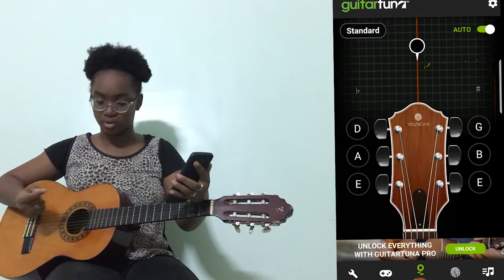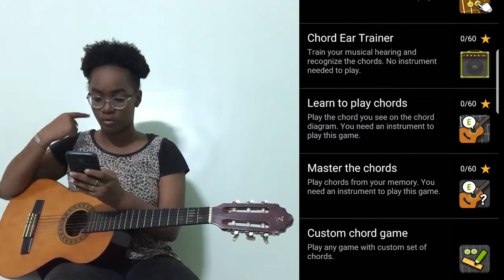Accorder sa guitare sans accordeur (avec un téléphone) pour les débutants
Dans cette vidéo, je vous explique comment accorder votre guitare sans accordeur! L'accordage est très important car sans lui, peut importe à quel point vous êtes bon à la guitare, ça ne sonnera jamais bien à l'oreille. Mais tous les guitaristes surtout les débutants ne disposent pas toujours d'accordeur. Mais pas d'inquiétude, vous pouvez accorder votre guitare et produire un bon son seulement avec votre téléphone.

Mon TikTok je fais des tiktoks sympas!

Les chapitres de la vidéo:
00:00 Intro
00:28 Guitar Tuna pour accorder votre guitare
00:41 Option AUTO
01:58 Comment accorder la guitare avec Guitar Tuna
03:36 Autres fonctionalités de Guitar Tuna
04:33 Outro